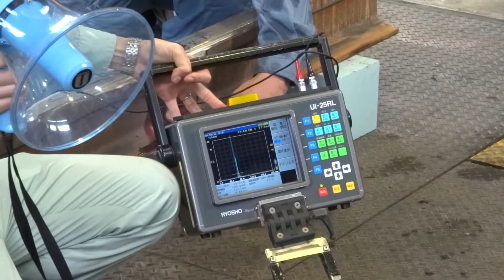試験装置で50キロレールを真っ二つ 鉄道総研一般公開 平兵衛まつり/2014.10.11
鉄道総合技術研究所一般公開　第27回平兵衛まつりで行われた出し物の一つです。
この装置は5000kN　万能材料試験装置といわれるもので、今回はテルミット溶接で接合したレールの接合面に負荷をかけて真っ二つにへし折ります。
作業の流れは溶剤を使い亀裂があるか目視確認→超音波検査→試験装置で破断となります。
破断時の圧力は91tで19mmレールがたわみました。
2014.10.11